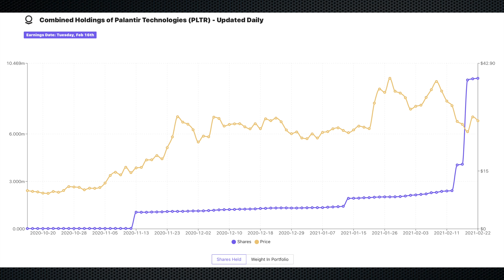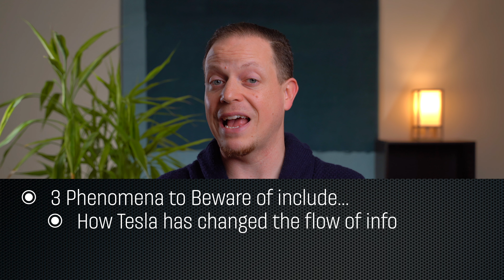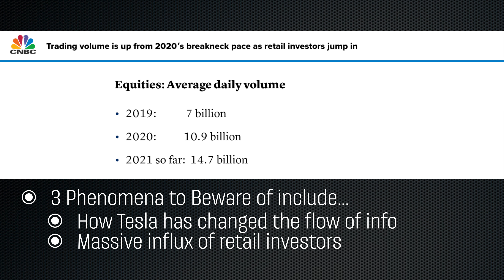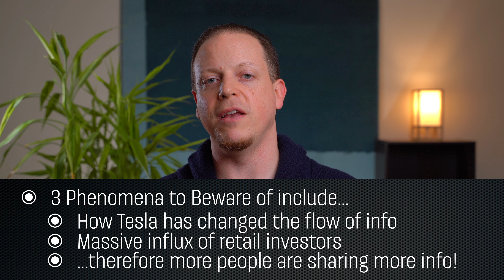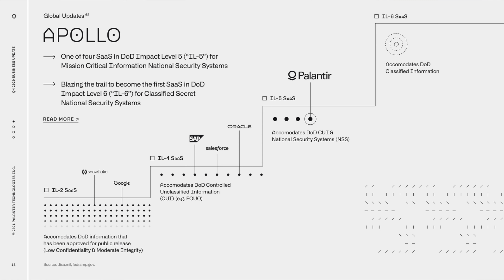This is Going to be a Long Road...[$PLTR Palantir Stock]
Palantir is one of the most widely-discussed stocks at the moment, and many people are hoping for a big pop after ARK and other big players like JP Morgan Chase have boosted their holdings. But it may not work out that way any time soon for PLTR. In this video I break down a few phenomena that make it a bit different.

00:00 Intro
1:09 3 Phenomena - Watch Out!
3:30 So Much Information to deal with...!

► Super Easy to Use Stock Charting Tool (HyperCharts):